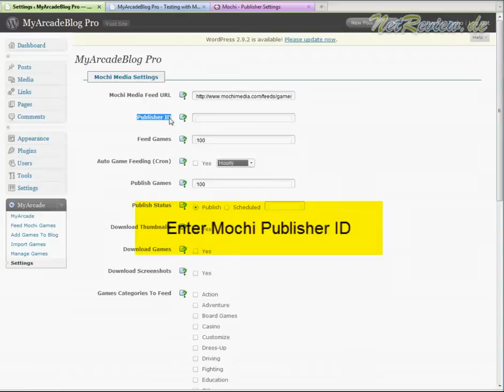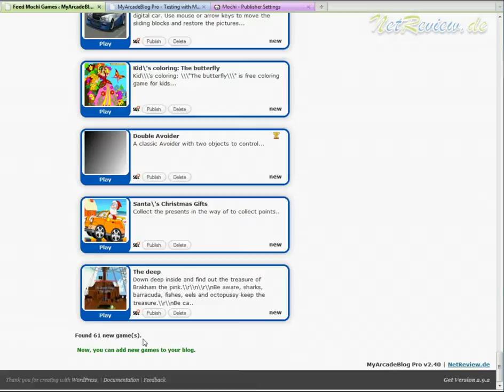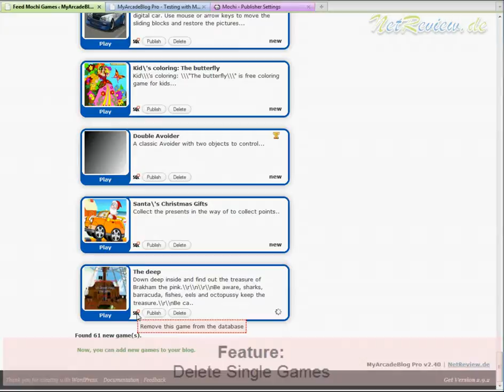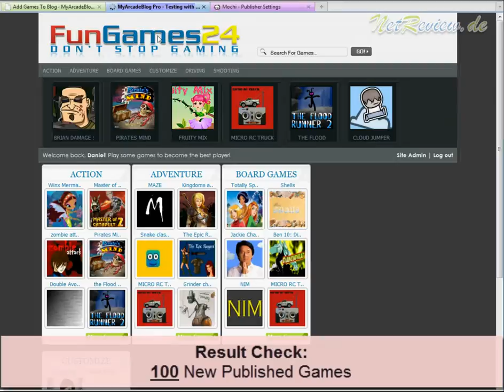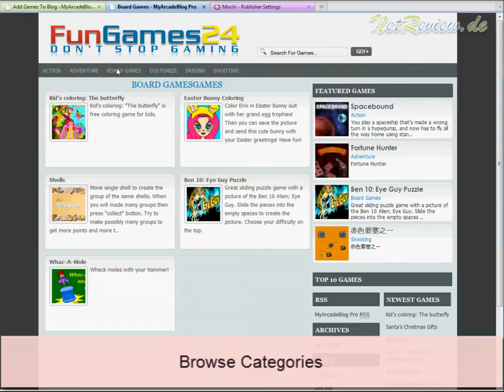Arcade Wordpress Theme to Create Game Website with Thousands of Games Easily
This arcade Wordpress theme has been developed for those who want to start a professional arcade game website easily and fast. This arcade game script comes with many features that lets you to import flash, arcade games easily.

With some clicks you will be able to start a game website with thousands of games since it comes with a special import feature.

Moreover, wp arcade plugin is very easy to use so you do not have to be a programmer to start your website.

You can test this Arcade Wordpress theme by clicking on the link at the top.

All in all, if you want to start an arcade game website you should give a try for this arcade Wordpress theme.